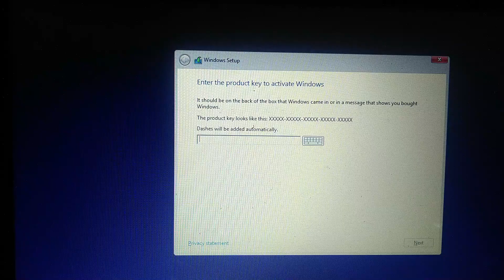Enter Product Key To Active Window / Bypass Activation While Installation / Windows 7/8/8.1/10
KEY:  XKY4K-2NRWR-8F6P2-448RF-CRYQH
Enter Product Key To Active Window
Bypass Activation While Installation
Active Windows